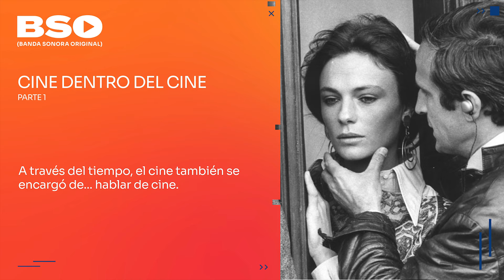CINE DENTRO DEL CINE - Parte 1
Más de cien años de cine... y cuántos hablando de sí mismo!

Estos contenidos pertenecen al capítulo 296 de BSO, que también podés disfrutar completo en Spotify.

Podés encontrar todos nuestros capítulos en Spotify, iTunes, Google Podcasts, iVoox.

Si te gusta nuestro podcast nos podés dar una mano a través de la plataforma de financiamiento colectivo cafecito.app.

Sobre BSO (Banda Sonora Original)
Somos un podcast autogestivo que se dedica a pensar sobre cine, música y series con un eje temático por capítulo. Cada quince días estrenamos un nuevo episodio sobre temas y autores diversos.
¡Te esperamos!